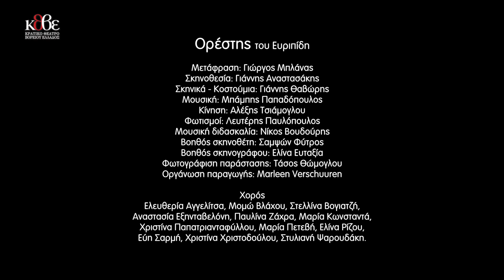ΚΘΒΕ 2018: Ορέστης, φωτογραφικό άλμπουμ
Η τραγωδία «ΟΡΕΣΤΗΣ» του Ευριπίδη είναι η καλοκαιρινή παραγωγή του Κρατικού Θεάτρου Βορείου Ελλάδος, με την οποία συμμετέχει στο Φεστιβάλ Αθηνών-Επιδαύρου 2018.

ΣΥΝΤΕΛΕΣΤΕΣ
Μετάφραση: Γιώργος Μπλάνας
Σκηνοθεσία: Γιάννης Αναστασάκης
Σκηνικά-Κοστούμια: Γιάννης Θαβώρης
Μουσική: Μπάμπης Παπαδόπουλος
Κίνηση: Αλέξης Τσιάμογλου
Φωτισμοί: Λευτέρης Παυλόπουλος
Μουσική διδασκαλία: Νίκος Βουδούρης
Boηθός σκηνοθέτη: Σαμψών Φύτρος
Βοηθός Σκηνογράφου: Ελίνα Ευταξία
Φωτογράφιση παράστασης: Τάσος Θώμογλου
Οργάνωση Παραγωγής: Marleen Verschuuren

ΔΙΑΝΟΜΗ (με αλφαβητική σειρά):
Ιωάννα Κολλιοπούλου: Ηλέκτρα
Δάφνη Λαμπρόγιαννη: Ελένη
Νικόλας Μαραγκόπουλος: Αγγελιοφόρος
Δημήτρης Μορφακίδης:  Πυλάδης
Δημοσθένης Παπαδόπουλος:  Απόλλωνας
Μαριάννα Πουρέγκα: Ερμιόνη
Κώστας Σαντάς: Τυνδάρεως
Χρήστος Στέργιογλου: Τρώας
Χριστόδουλος Στυλιανού: Μενέλαος
Χρίστος Στυλιανού: Ορέστης

Χορός: Ελευθερία Αγγελίτσα, Μομώ Βλάχου, Στελλίνα Βογιατζή, Αναστασία Εξηνταβελόνη, Παυλίνα Ζάχρα, Μαρία Κωνσταντά, Χριστίνα Παπατριανταφύλλου, Μαρία Πετεβή, Ελίνα Ρίζου, Εύη Σαρμή, Χριστίνα Χριστοδούλου, Στυλιανή Ψαρουδάκη.